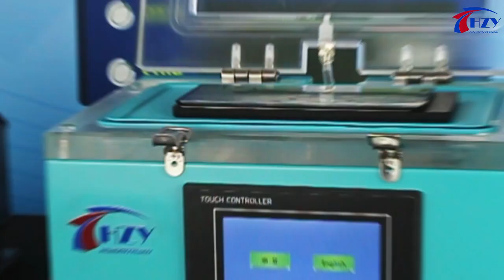NEWest mini Three in one laminating machine Fit to NOVA8PRO curved screen.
NEWest mini Three in one laminating machine, laminating, defoaming, air compression.Smart-F80 three in one laminating machine,
Fit to NOVA8PRO curved screen.